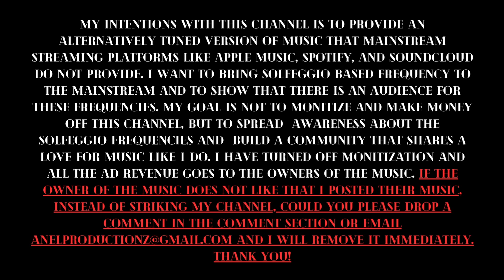Kodak Black (432hz) - 11. Walk